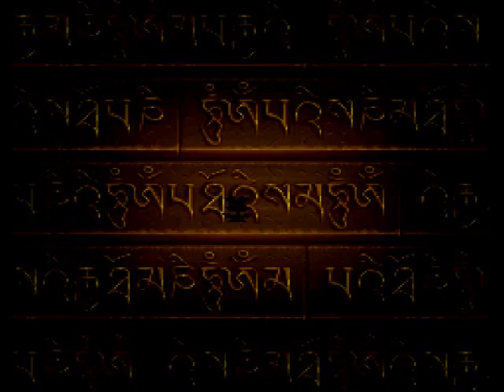Let's play Terranigma #19: Back to humanity.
Today we finally witness the resurrection of the humans!  Things are bound to get interesting!